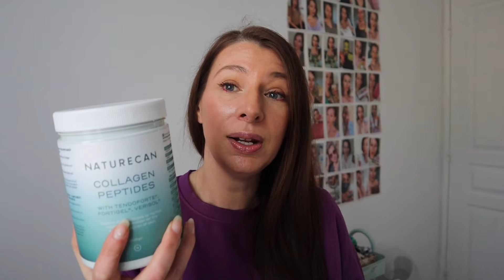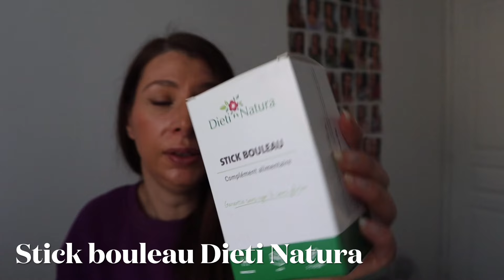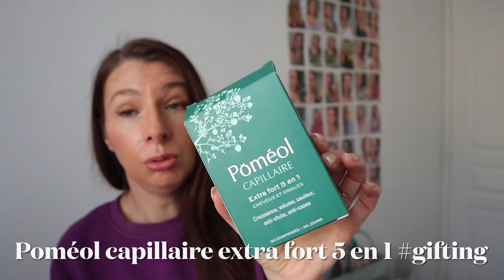Compléments alimentaires terminés: mon avis sur Naturecan, Hydratis, Poméol, Hairburst, Anaca3 …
✨les complementalimentaire que j’ai terminés récemment et par quoi je les ai remplacés, c'est ici!

❌Attention avant toute prise de complément, demandez conseil à un professionnel de santé!

Produits Terminés :

💊Collagène bovin peptides Naturecan : -15% dès 25€ d’achat avec mon lien parrainage

💊vitamine C Naturecan cf lien au dessus

-20% avec CITADINE20

💊Anaca 3 capteur 5 en 1

💊lavilab épuisement

👉🏻Remplacés par:

💊 collagène, hydratys, vitamine C, Pomeol et acide hyaluronique: liens ci-dessus ☺️

💊 lavilab Serenité

💊 Anaca3 +

Utilisez vous des compléments alimentaires ? Si oui lesquels? Plutôt gummies ou gellules?